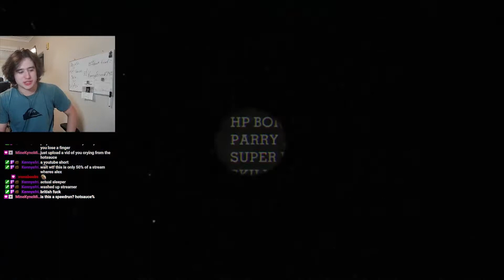Cuphead But If I Die I Eat Hot Sauce